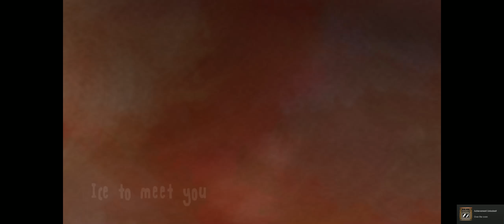Drop Alive | Dead water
This was aggregating but very fun.